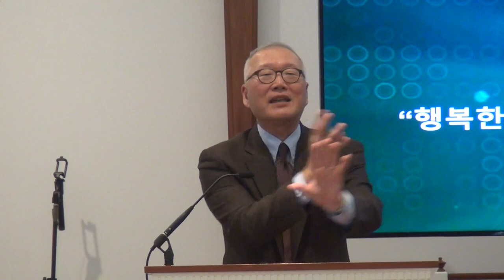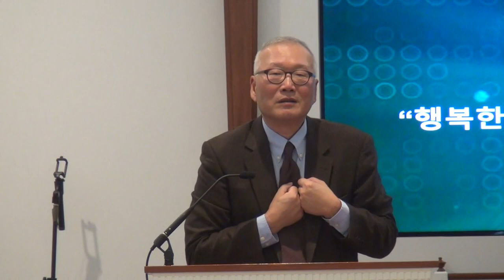진용태목사(룻1:18-22)"행복한 삶을 살아가려면"(여호수아장로교회30주년기념임직예배)